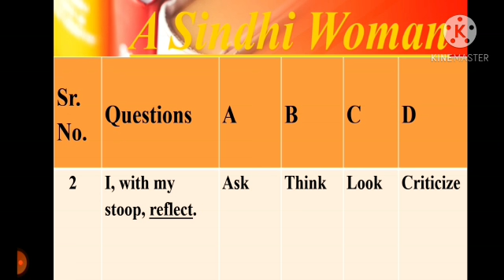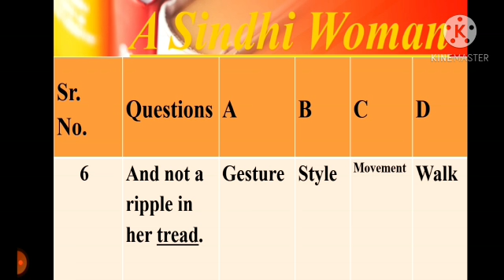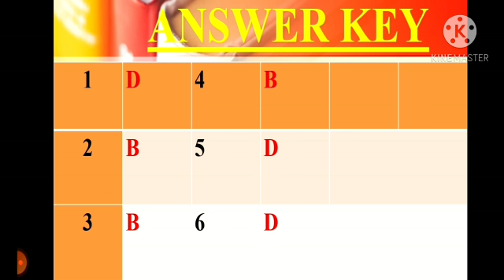A Sindhi Woman Important Synonyms||2 Mints Hack to sharp Mind...Whet Magic Home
This video will help students to learn and memorize vocab with synonyms in very interesting way.As our Motto is
Easy to Leaen
Quick to Memorize